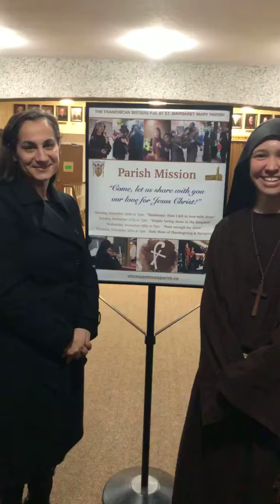2018 Advent Parish Mission Day 2 - Review from Parishioner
Parish Mission Day 2 - Review from Parishioner